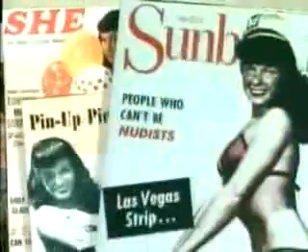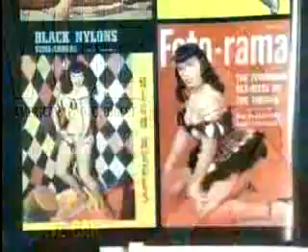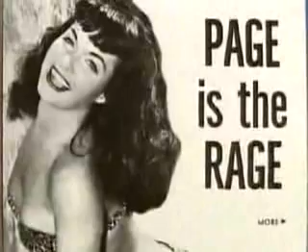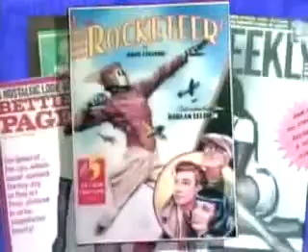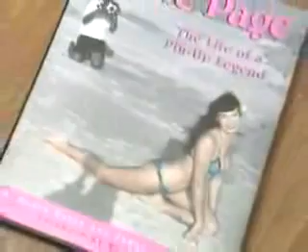Whatever Happened to Bettie Page? Her last Interview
Entertainment reporter chatted face-to-face with the REAL Bettie Page in this exclusive "one on one" 1997 TV Interview. In this rare recorded interview -The REAL Bettie Page herself candidly recounts in-depth and with humor, multiple anecdotes about her life and modeling career. This story has not been seen publicly since it's initial and only 1997 broadcast. Estiloz had the exclusive opportunity to meet with the reclusive Bettie Page... during a unique and brief situation where she was assisting to promote her authorized biography "Bettie Page: The Life of a Pin Up Legend" at the time of publication. In her 70's at the time - Bettie was lively and in good health... and Estiloz says "a joy" to talk to - and an unforgettable moment for him. Bettie's current business rep... who meets and talks with Bettie Page regularly - confirms this 1997 TV interview is most likely the FIRST and ONLY lengthy "in depth" TV interview she ever gave. This story is an extremely rare tribute to the beautiful, iconic Bettie Page - and a gift to fans who only know her through her photos. Now - fans can hear Bettie Page speak in her own words... bringing her soothing and vibrant Southern accented voice and personality to life. This story was written and produced by Tim Estiloz - who is now an entertainment reporter for CN8 - The Comcast Network. ALL photographs and images in this story came from the aforementioned Bettie Page biography - and their usage in this story was legally authorized by... and with the full cooperation and permission of the publisher.